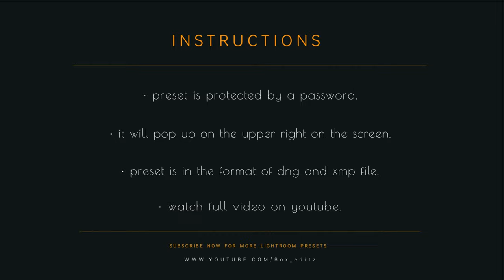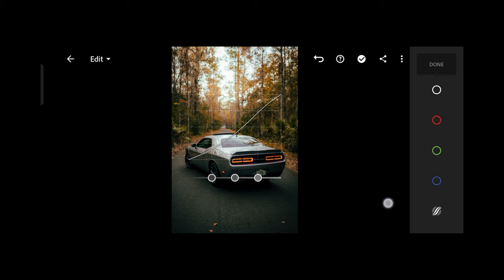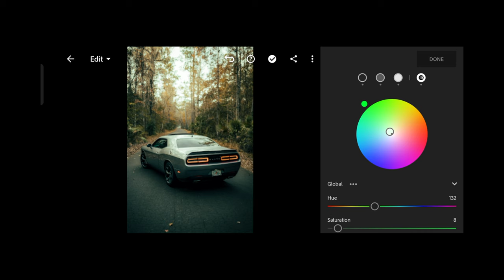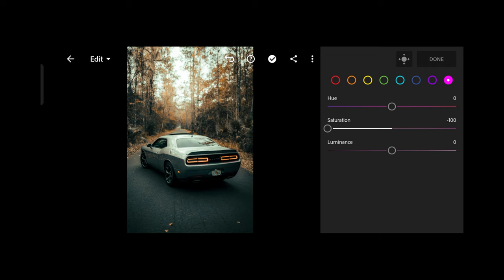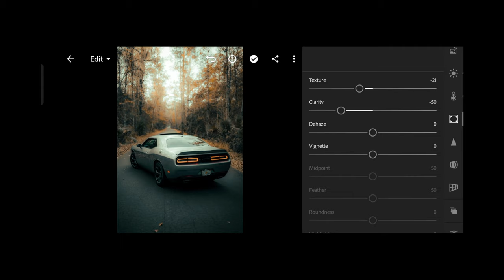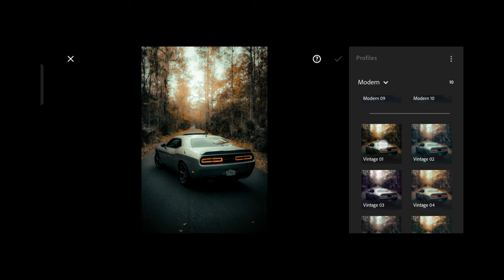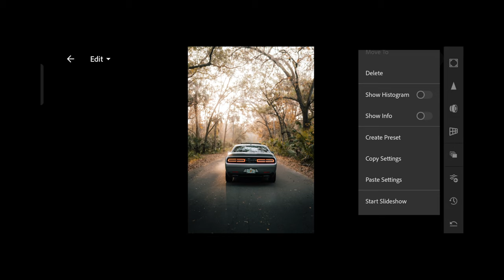How to Edit Professional Photography | Lightroom Moody Dark Presets DNG & XMP Free Download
Lightroom Preset DNG Free Download | Dark Moody Presets Mobile Lightroom

Hi, Today, I will show you to how to edit Moody dark preset using Lightroom Mobile, you can get the preset for free, available in DNG format (iOS & Android)